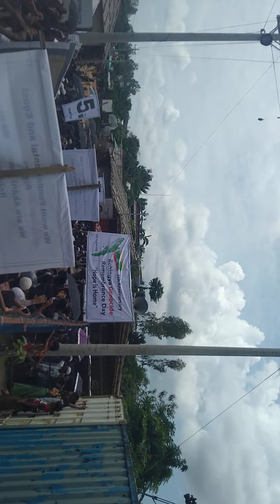Rohingya Genocide Rememberence Day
25th August 2022, it's a day for Rohingya which we can never forget in our history. It's only Rohingya who can understand the real pain of today (25th August). Today is a day nearly one million Rohingya have been displaced. Today is a day more than 300 villages were burned down in to aches. Today is a day thousands of Rohingya have been killed. Today is a day thousand of Rohingya women and girls were raped. Today is a day where more than thousands of Rohingya children were turned to orphans.

Today makes a full 5 years since we came in Bangladesh. We are continuously surviving our life with no meaningful help from anyone. No one is joining Bangladesh and Rohingya to work together towards a sustainable solution for Rohingya.

The vision statement of the United Nations includes strengthening human dignity and rights. But the representative of the UN violated the dignity of Rohingya. Why she didn't use the term Rohingya during her visit to Myanmar on 17 August 2022? Now it's 5 years, what UN have done for Rohingya so far?  How many years UN need more to solve our crisis? What is the benefit of having an organization like the UN that always speaks about problems but do nothing to creat a solution for Rohingya? We need solution. Our hope is home.

We are Genocide survivors. Does it mean not being in the list of humans to UN? Rohingya people are already a burden for Bangladesh. The population are continuously increasing. Tomorrow the new generation of Rohingya will lost their interest to return home. Who will be responsible? We want quick repatriation, our hope is home.